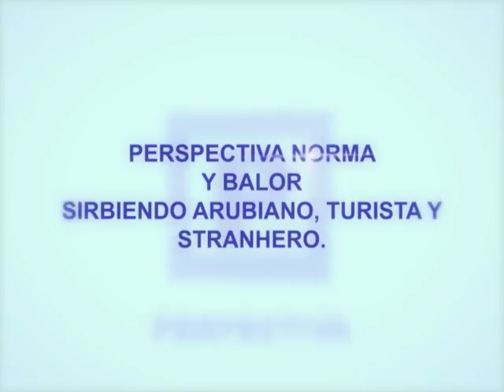26 Perspectiva 19 JUNI